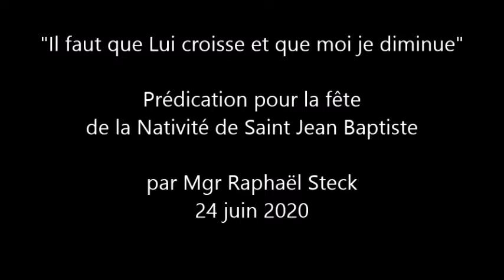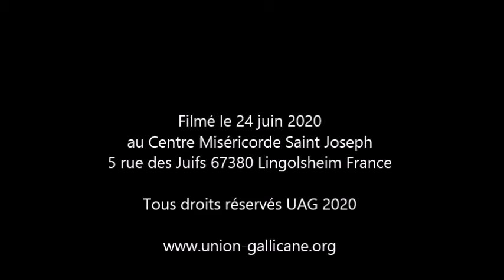"Il faut que Lui croisse et que moi je diminue" Fête de St Jean Baptiste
Prédication de Mgr Raphaël Steck pour la fête de la Nativité de Saint Jean Baptiste le 24 juin 2020 au Centre Miséricorde Saint Joseph 5 rue des juifs 67380 Lingolsheim France.